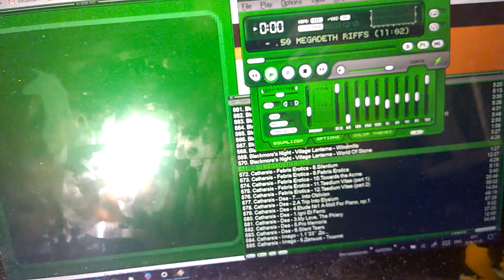Singing tig welder, AKA plasma tweeter on steroids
Just a matter of inserting Bluetooth receiver into welder's current regulation loop. Well, maybe also disabling welder's cooling fans, to reduce noise =)